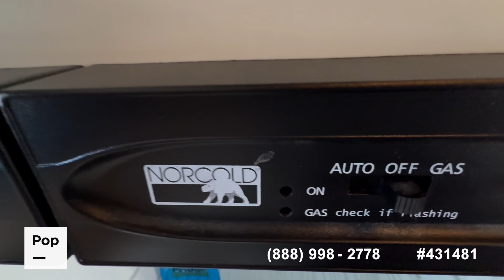Used 2017 Vista 29VE for sale in Hurricane, Utah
A 2017 Vista 29VE w/ Many Upgrades Including Off Grid Solar Power System!

View almost 50 photos and VERY DETAILED information of this 2017 Vista 29VE for sale at